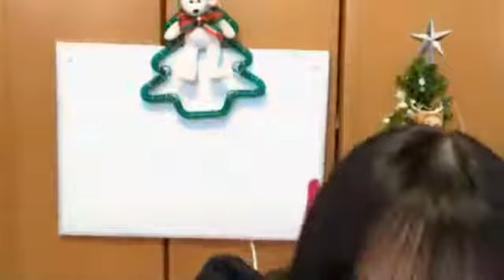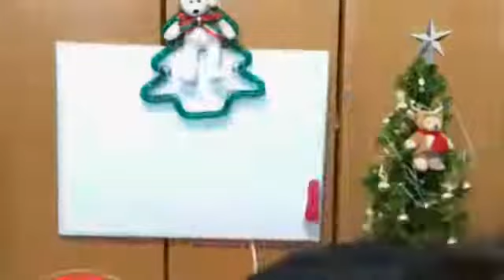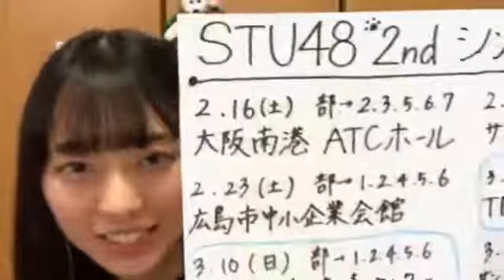今村美月(STU48)2018年12月10日SHOWROOM